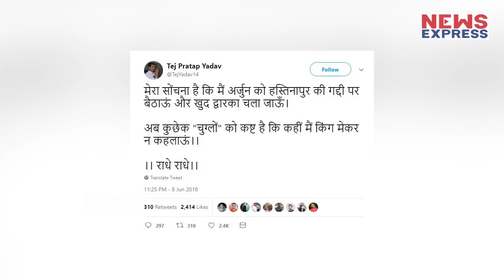Tej Pratap को नाराज करने वाले Ramchandra Purve हैं पुराने समाजवादी !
Lalu के बेटे Tej Pratap Yadav ने Bihar RJD President Ram Chandra Purve पर लगाया टरकाने का आरोप, पुराने Socialist और RJD के Founder में से एक हैं Purve